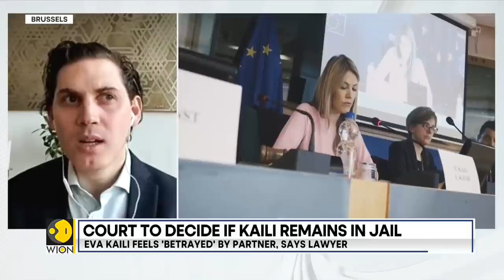EU Corruption Scandal: Eva Kaili feels betrayed by her partner, says Lawyer | World News | WION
The European Parliament Corruption scandal is getting murkier with more and more details emerging. For now, the spotlight is on the 'Brangelina of Brussels'.